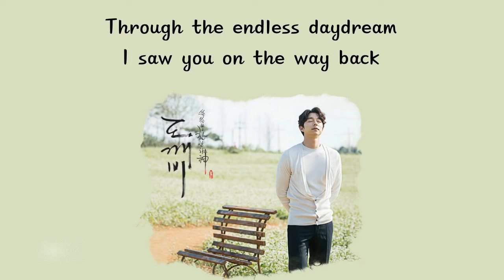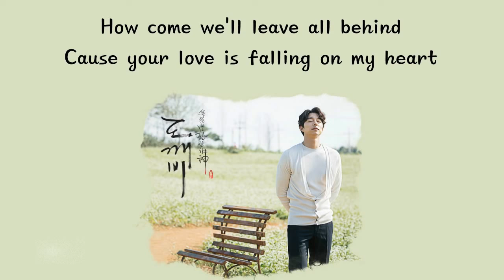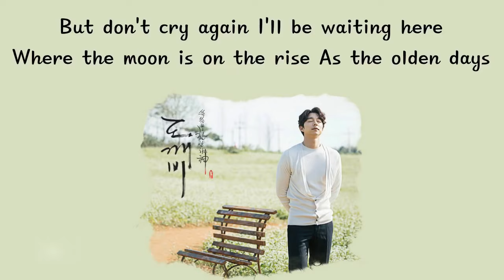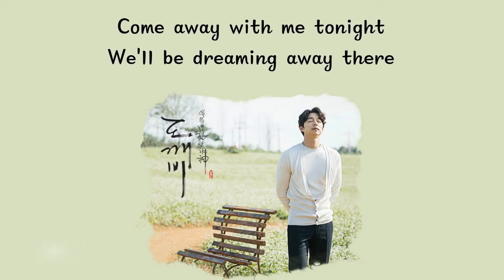Lasse Lindh Hush Goblin OST Part 3 Lyrics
enjoy its ... !